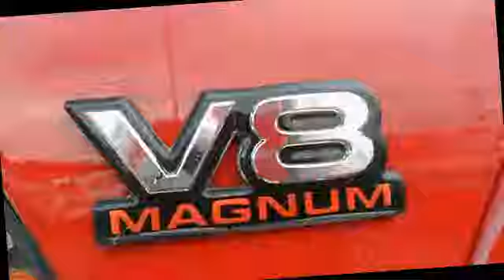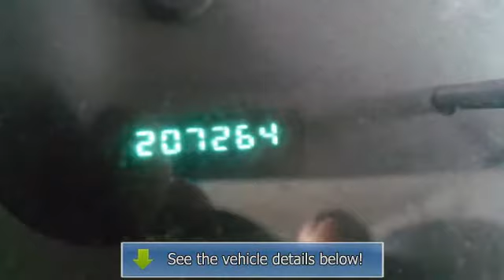1999 Dodge Dakota - Heritage Motors - Casa Grande, AZ 85122 - RR08096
Heritage Motors

For Sale: 1999 Dodge Dakota
VIN: 1B7GG22Y2XS273707
Engine: 5.2L V8 OHV 16V
Drivetrain: 4WD
Transmission: Automatic
Mileage: 207,264
Color: Red (exterior) Gray (interior)